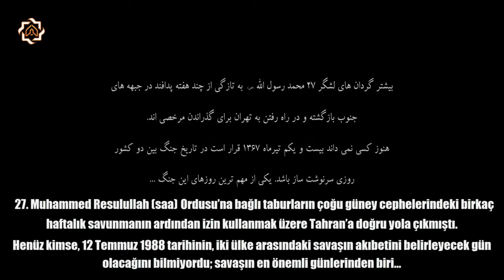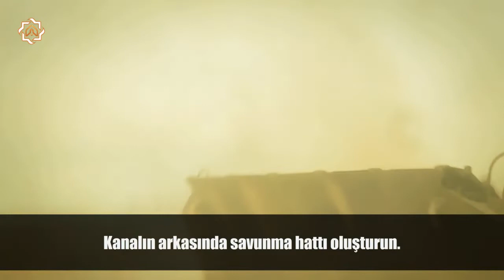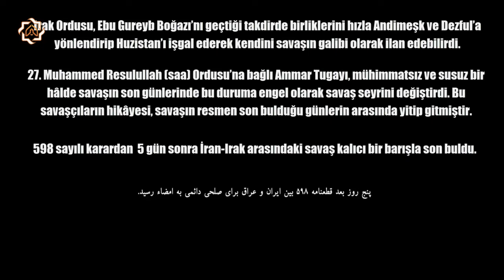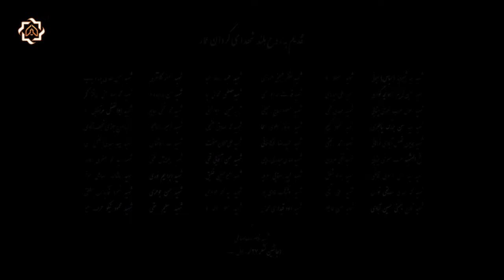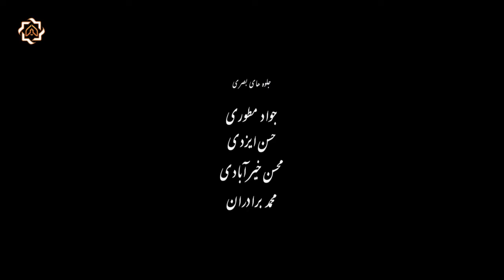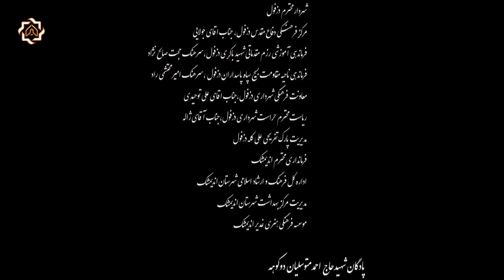Ebu Gureyb Boğazı - İran Filmi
Ammar Tugayı'nın, Ebu Gureyb Boğazı'nda İran-Irak Savaşı'nın seyrini değiştirdiği mücadelesini anlatan bu filmi Bahram Tavakoli yönetmiştir. 36. Fecr Film Festivalinde en iyi film ödülü dahil 6 ödül kazanan film, zoraki savaş döneminde Saddam güçlerinin Feke ve Lerhani bölgesine saldırısı ve oradaki savunmayı konu almaktadır.